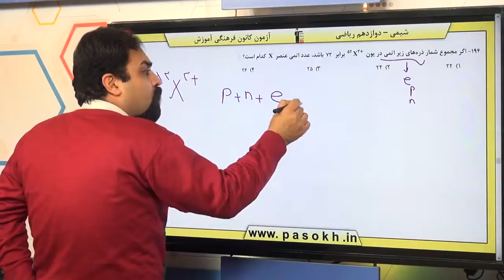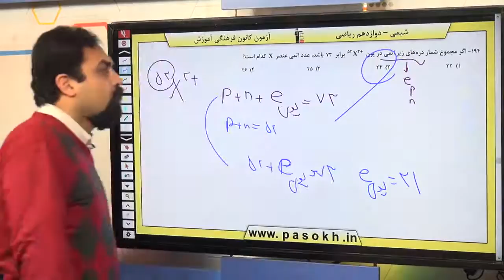پایه دوازدهم رياضي شيمي 1 کيهان، زادگاه الفباي هستي سوال 194 درصد پاسخگویی 42